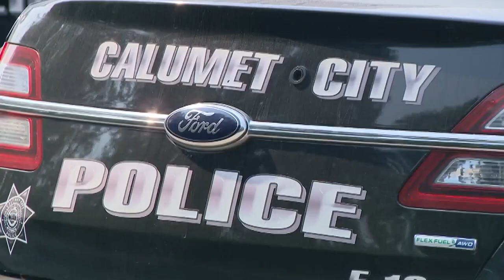Calumet City officer accused of sexually assaulting woman fired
A Calumet City police officer who was accused of sexually assaulting a woman has been fired.